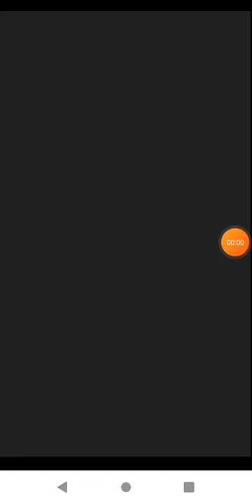Switch to Simplify 31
Once upon a time, a friend told me about transfer buying.  It allows you to slowly but surely swap out the things that you use with better (i.e. less chemically or higher quality) in a way that is financially sustainable because you aren’t replacing everything all at once.  This is an easy way to introduce reusable products and simplify the inventory in your house as well.

For each item, I am going to let you know what the swap or switch is, and then what I see as the benefits in each of 4 areas… Environmental, Financial, Minimalism, and Health.

1. Replace disposable items with washable items.

2. Switch from hyper-focused cleaning products to multi-purpose.

3. Switch from chemical cleaners to natural cleaners.

4.Ask yourself if you need the item you are about to replace?

5. Choose a glass, metal, paper, cloth, or wood option in place of plastic if possible.

6. Reduce the frequency of showers.

7. Reduce the chemicals in your chosen shampoo or conditioner.

8. Reduce the frequency of hair washing.

9. Use a product dispenser in the shower to reduce product dispensed.

10. Switch to a safety razor for shaving.

11. Switch to reusable strips for waxing if you prefer to wax.

12. Switch to sugaring wax.

13. Switch to reusable towels or washrags from paper towels.

14. Switch to vinegar from fabric softener.

15. Switch to hang drying from using the dryer.

16. Switch to washing with water from detergent.

17. Switch to natural fibers from synthetics in clothes.

18. Switch to diffusers from air fresheners.

19. Switch to washable mop heads from disposable.

20. Switch to washable or reusable dusters from disposable.

21. Switch to Norwex if natural products like vinegar or alcohol cause histamine reactions for you.

22. Switch to single ingredient or pronounceable ingredients from more processed foods.

23. Switch to metal or glass straws from plastic.

24. Switch to travel utensil sets from plasticware.

25. Switch from one time use packaging for birthdays and holidays to reusable items like cloth and ribbons or gift bags.

26. Switch from plastic bags to reusable bags.

27. Switch from disposable feminine supplies to cloth pads or menstrual cups.

28. Switch from dryer sheets to dryer balls if you can't hang dry your clothes.

29. Switch from plastic wrap to beeswax wraps for wrapping leftovers.

30. Switch from plastic food storage to glass jars or containers, metal tiffins or silicone zippy bags in place of plastic.

31. Switch from a plastic splooshie to a natural bristle brush, washcloth, or loofah in the shower.

Environmental- no microplastics or resources being used to make them.

Financial- not sure there is a benefit here unless you grow your own.

Minimalistically would be about the same as well.

Health- less plastic exposure in hot water. Often gentler on your skin.

Recommended Stuff on Amazon